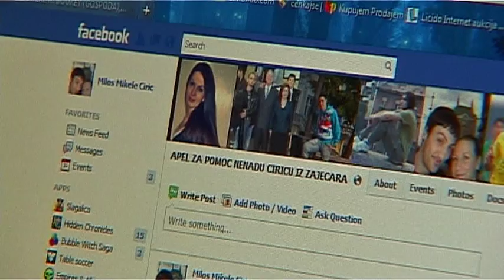Apel za pomoc Nenadu Ciricu iz Zajecara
Poštovani,
ja Nenad Ćirić rođen 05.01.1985 god., sa stanom u naselju Kraljevica C3 I/38, grad Zaječar, Republika Srbija, zbog zdravstvenih tegoba u vidu pogoršanja motorike od pre 18 meseci imam potrebu za ovim vidom apela za pomoć. Inicijalno je uradjena radiološka dijagnostika MSCT i MRI mozga, sa PAN angiografijom kada je postavljena dijagnoza: Cavernoma trunci cerebri, u zadnjem kvadrantu mezencefalona (tada krvareći). Uz konzervativnu terapiju dolazi do potpune neurološke restitucije.
Od pre desetak dana javlja se novi neurološki atak sa razvojem glavobolje i levostrane slabosti tela. Konsultovan je neurohirurg koji zbog ranije opisane promene u zadnjem kvadrantu mezencefalona indikuje Gamma knife tretman, odnosno konsultaciju sa centrom (Zagreb - Hrvatska ili Istambul ičli - Turska) radi zakazivanje pregleda i odlaska na hiruški tretman.
Ovom prilikom vas obaveštavam da bi neophodni tretman u jednom od gore navedenih medicinski centara (u Srbiji se ne radi) koštao oko 8000 evra, plus ostali vidovi lečenja (lekovi iz Nemačke-kod nas se ne proizvode, odlazak na zakazivanje operacije i eventualne posoperativne kontrole) a da ja i moja porodica nismo u mogućnosti da omogućimo tolika novčana sredstva, pa ovom prilikom molimo za neku vrstu donacije ili humanitarne akcije u vidu novčane pomoći u tu svrhu.
U prilogu vam dostavljamo kompletnu medicinsku dokumentaciju kako bi smo izbegli eventualne neželjene efekte.
Broj računa na kome možete uplatiti/preneti sredstva je:
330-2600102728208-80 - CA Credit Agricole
S' poštovanjem
Nenad Ćirić, rodj. 1985.g.